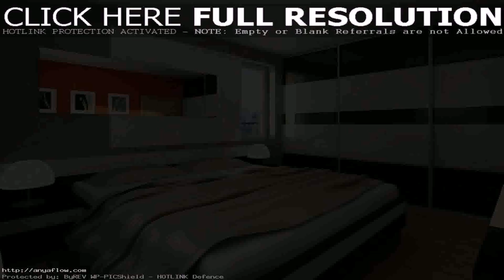Minimalist Bedroom Interior Design Ideas (see description)